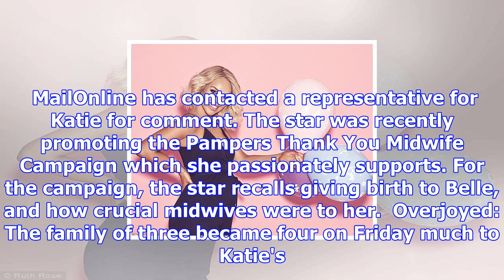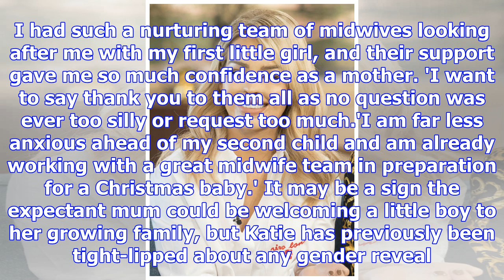Katie piper reveals she has given birth to her second daughter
Published: 08:27 EST, 15 December 2017 | Updated: 10:26 EST, 15 December 2017 Katie Piper has given ...